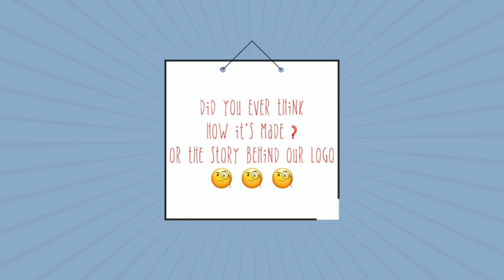Insight Al-Ahram Cookware |هل تريد التعرف علي عالم أواني الأهرام السحري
Have you ever wondered how our company started and what were our first products? Or why our founder chose this name for the company? Or what is the story behind our logo? And maybe you are curious to know what products we are producing? Or even more curious to know how are we producing our famous pots?
There are always a lot of tales, stories and secrets behind the scenes that you may still not know but would like to know.
And we will give you this Insight.